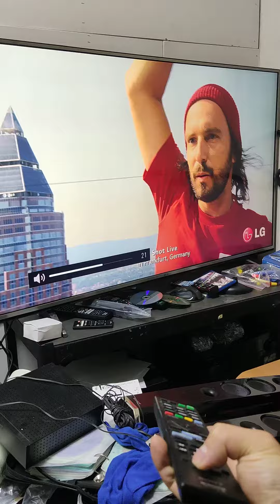愛寶買賣 SONY BDV-n9200w